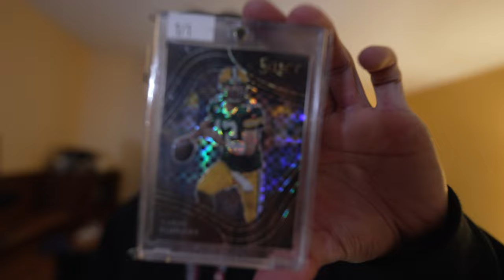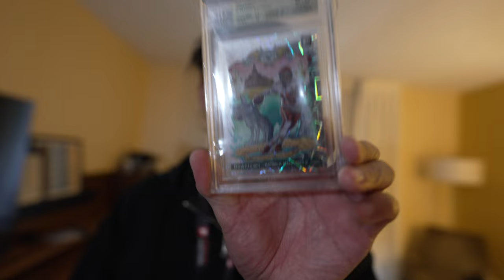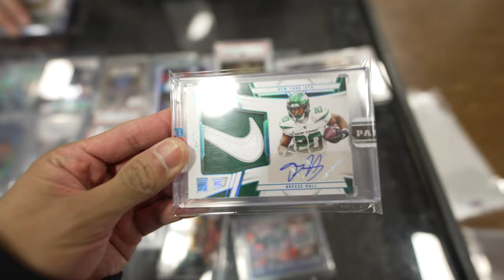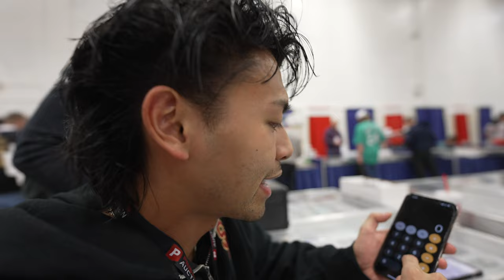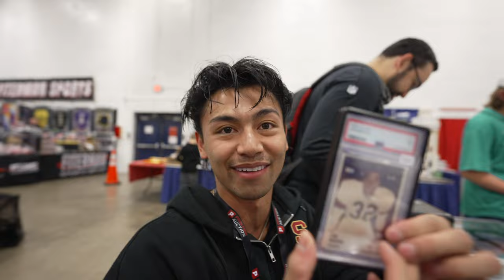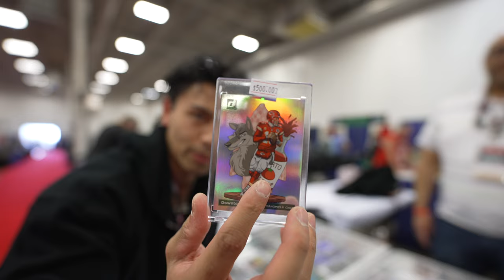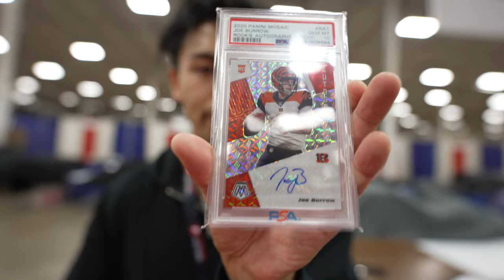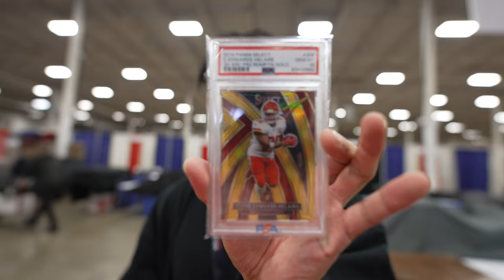How I QUICK FLIP SPORTS CARDS As My FULL TIME JOB at CHANTILLY CARD SHOW